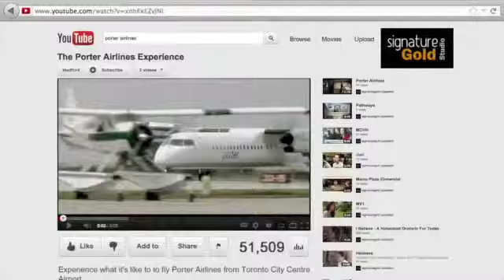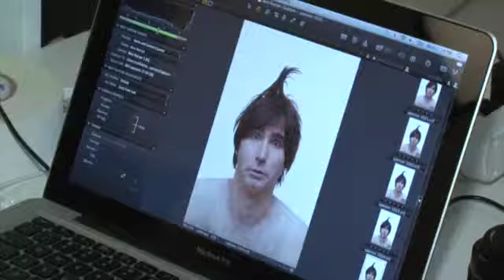TGTS - EPS1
A match made in... well to be fair we dont know what we are!
So join The Lindsay Lewis and Smithee TV himself Ryan G. talk the talk and talk some more.